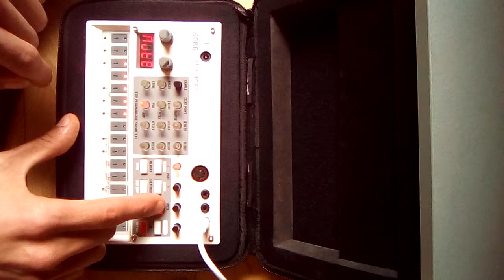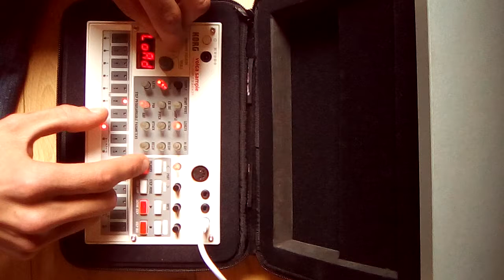Volca Sample 6